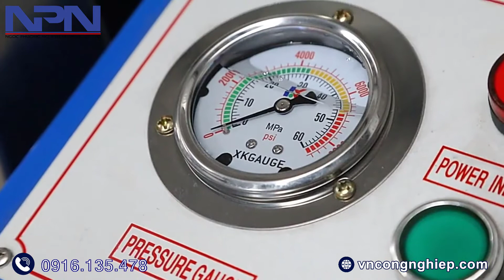Giới thiệu sản phẩm máy tóp ống-tuy ô thuỷ lực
Technology Transfer
CÔNG TY TNHH TM NGỌC PHƯƠNG NGUYÊN _ Mã số thuế: 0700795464
Chúng tôi tự hào là đơn vị dẫn đầu chuyên cung cấp máy công nghiệp, thiết bị chuyên ngành cơ khí- chế biến gỗ- xây dựng và ngành công nghiệp khác. Với đội ngũ kỹ thuật chuyên sâu, giàu kinh nghiệm sẵn sàng hỗ trợ đáp ứng mọi nhu cầu khách hàng!

VPMN: 340/34 Tân Chánh Hiệp 10, KP.4, P. Tân Chánh Hiệp, Q.12, TP.HCM